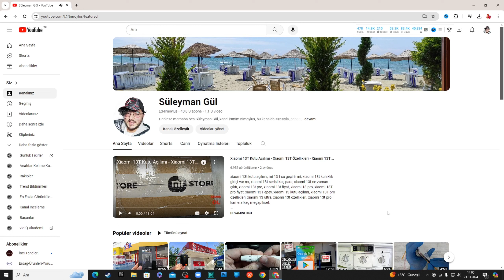Youtube Kanalım 6.Doğum Günü Kutlu Olsun - 23 MART 2024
Youtube Kanalım 6.Doğum Günü Kutlu Olsun, 23 MART 2024, süblimasyon hediyeler, nimoylus, Süleyman gülden bütün abonelerine teşekkür.